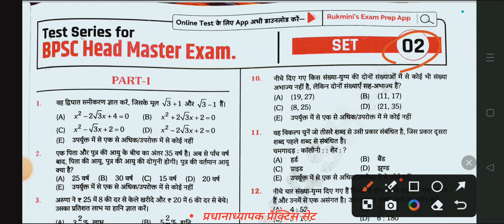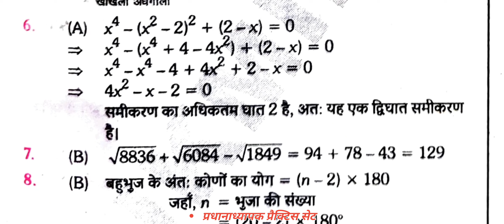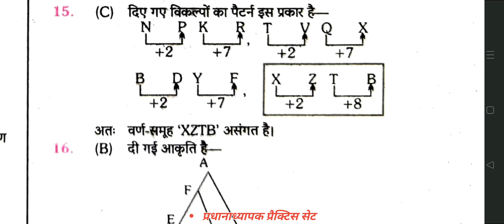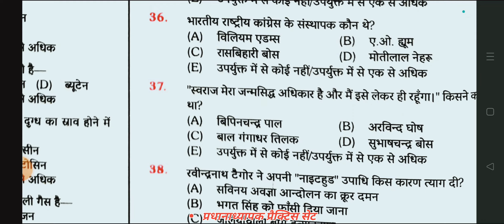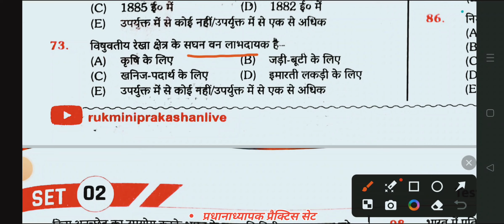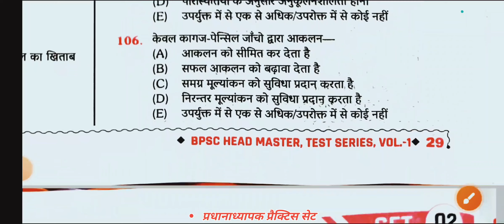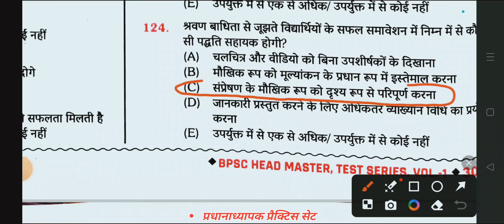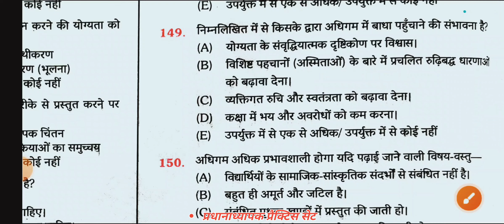BPSC प्रधानाध्यापक (हेड मास्टर) प्रैक्टिस सेट- 2 || 150 प्रश्न DISCUSSION || RUKMANI BOOOK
EVERYTHING SHYAM यूट्यूब चैनल में आप का बहुत बहुत स्वागत है।आप को इस वीडियो के माध्यम से BPSC प्रधानाध्यापक यानी हेड मास्टर का प्रैक्टिस सेट - 2 का DISCUSSION देखने को मिलेगा। यह प्रैक्टिस सेट रुक्मणि प्रकाशन बुक यानी प्लेटफॉर्म बूक से लिया गया है।
आप को इस बुक में टोटल 13 सेट देखने को मिल जायेगा।